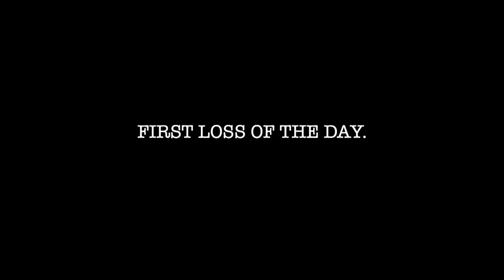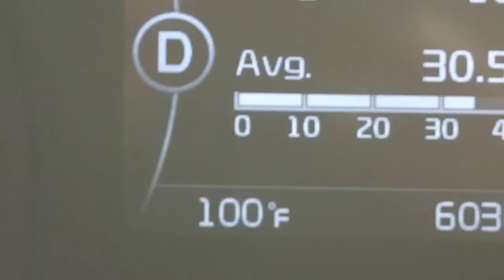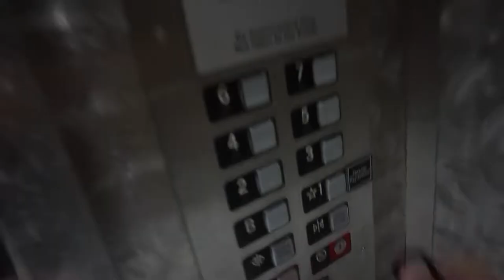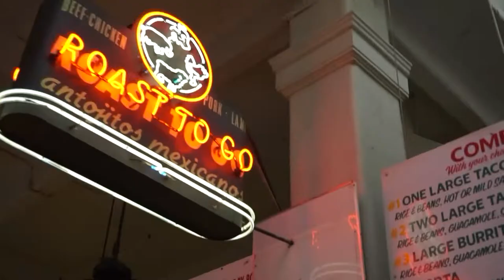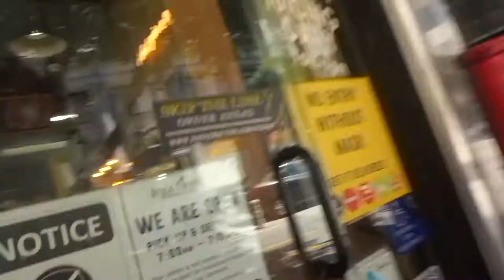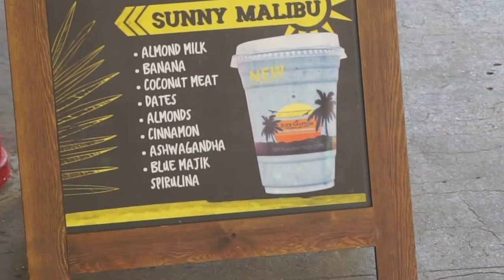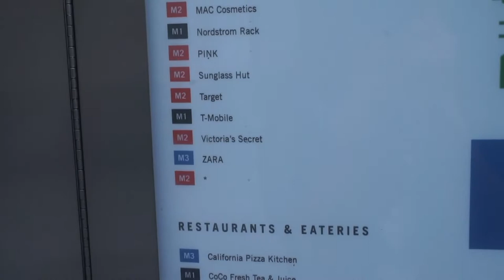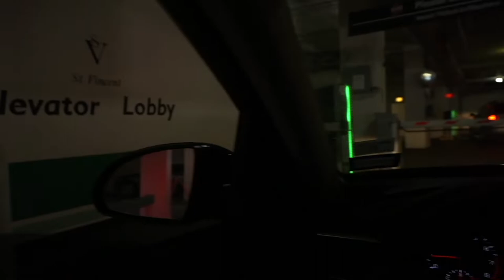taking L's in downtown LA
TRAVEL/LIFE ESSENTIALS

I tried to have a fun, adventure filled day in downtown Los Angeles, but I ended up taking more losses than I did wins.

It was my first time really walking around and exploring downtown Los Angeles. Also, I threw a couple bootleg scenic shots in there for you guys because what’s a better way to see downtown Los Angeles than a video by moi.

I have a lot of time and nothing else to do, so maybe I’ll just do it!

Anyways, toodlidooskeebopow

-TT, OUT